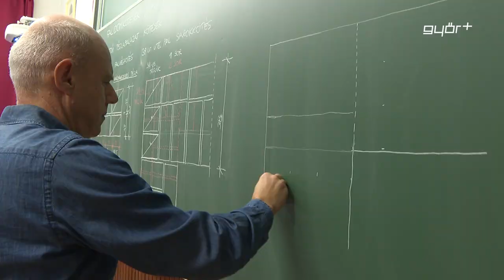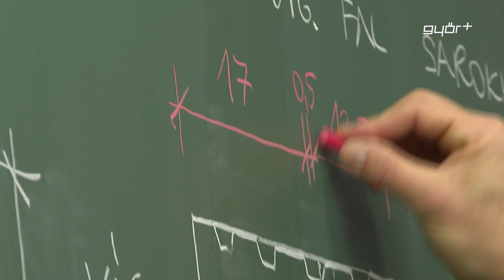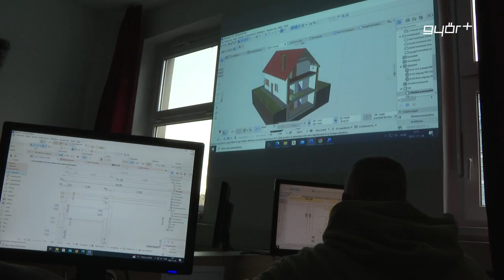Plusz osztály a Hildben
A hagyományokra támaszkodva a legújabbat próbálja nyújtani az építészképzés terén a Győri Szakképzési Centrum Hild József Építőipari Technikuma. Józsa Tamás, az iskola igazgatója a Győr+ Médiának elmondta, a nagy érdeklődésre való tekintettel jövőre nem három, hanem négy osztályt indítanak. A két nyelvi osztály mellett megmarad az okleveles technikus képzés és ehhez jön még egy technikus osztály, vagyis nem száz, hanem százharminc diákot fognak majd felvenni.